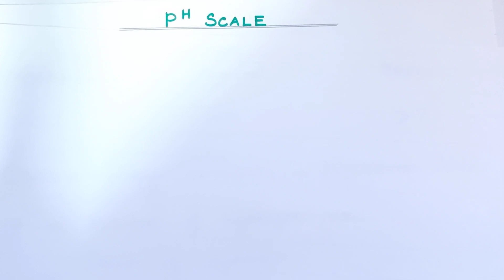IE-9/pH and pOH/Definition/Equation/Explanation in Tamil